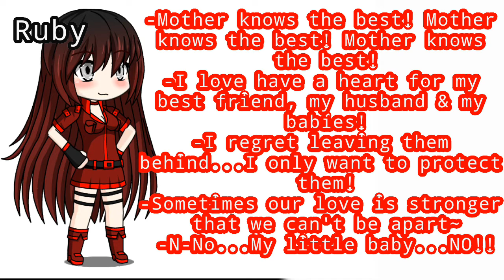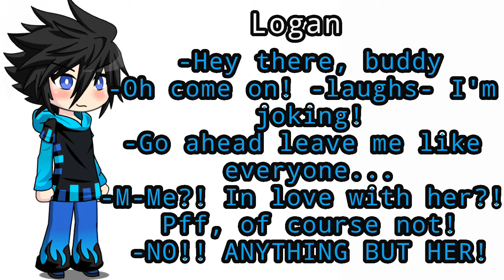Lines for the characters needed! #2 (For now)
Like always! Just pick who you think its the best then send me your recording! By the end of this week I'll pick the best voice actors for my characters!

~Send to~

Mikochan20157 Official (Hangouts)